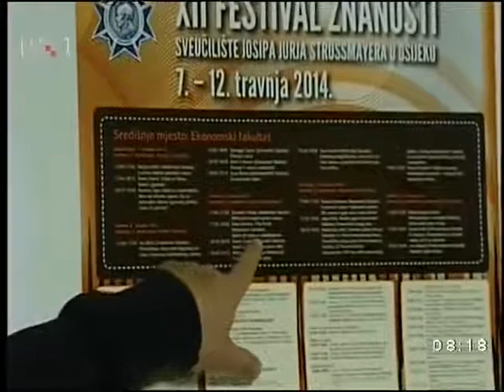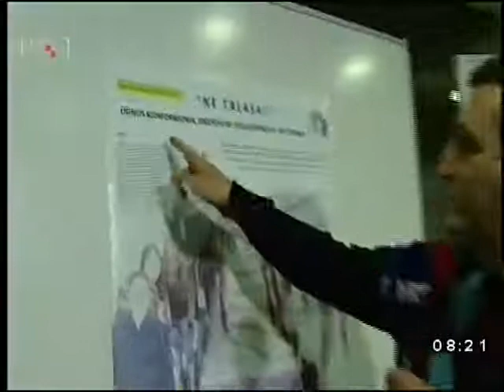ŽELJKO KOVAČEVIĆ IZ OSIJEKA, 09.04.2014.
Željko Kovačević o Festivalu znanosti u Osijeku.